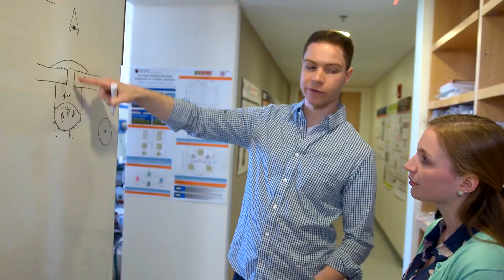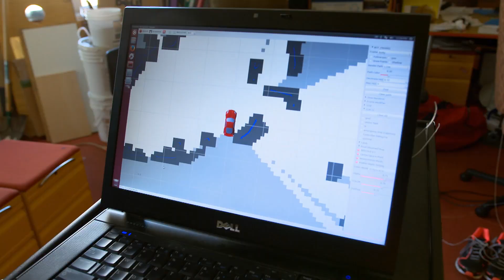SciTrends - STEM Careers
SciTrends shows the various career opportunities in STEM.